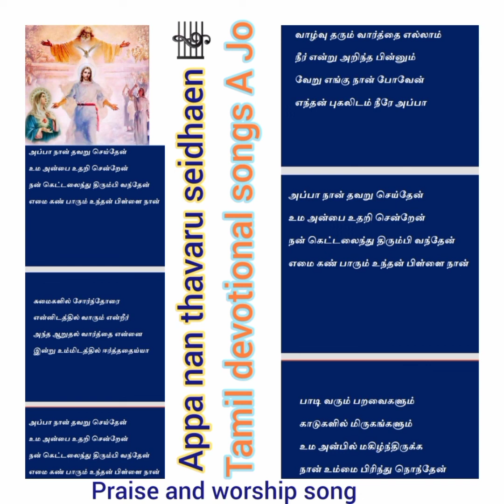Appa nan thavaru seidhaen 🎼 Jesus Praise and Worship christian song